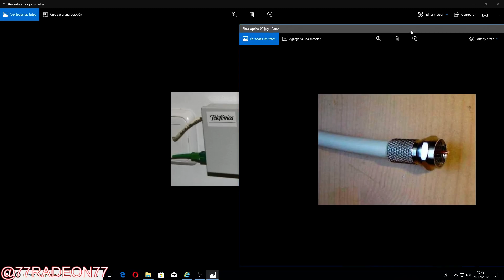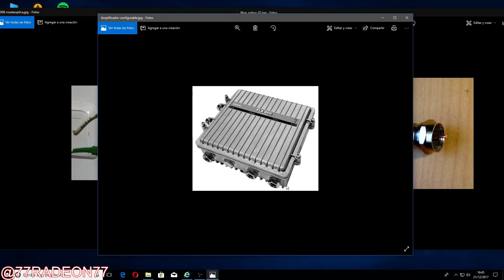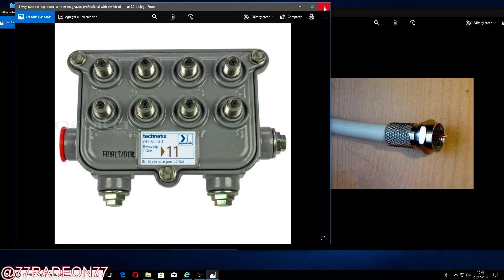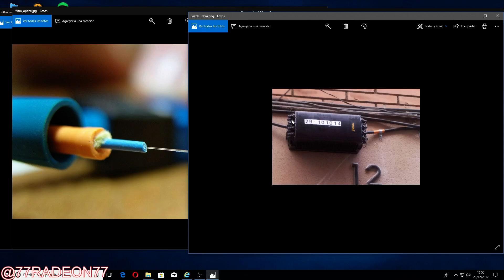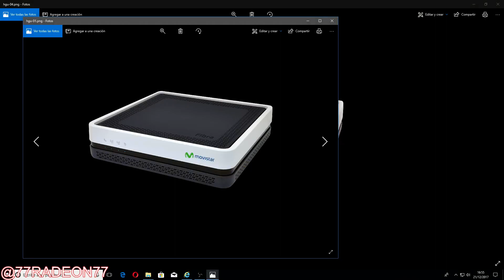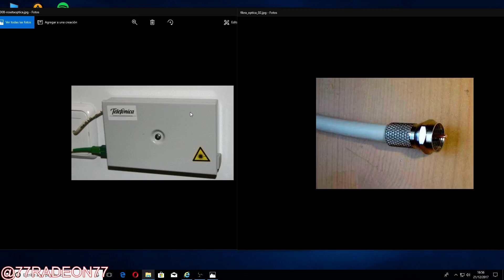Diferencias entre HFC y FTTH -Vodafone , Movistar etc.. y algo más..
DENTRO DE POCO HABRA SORTEO!!!..